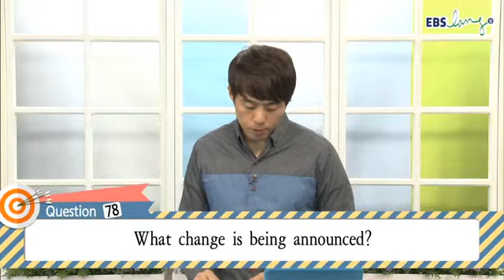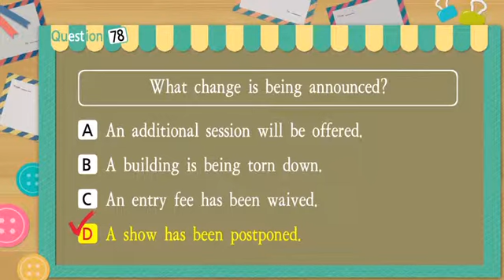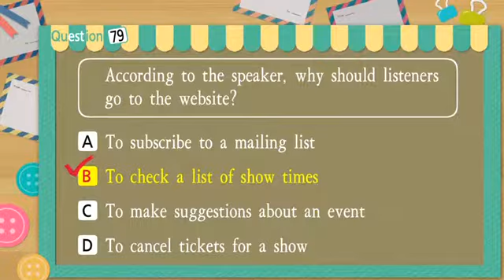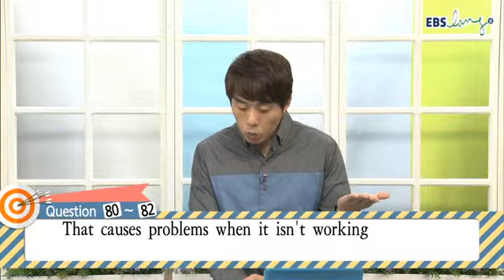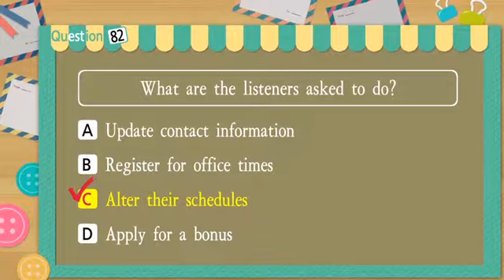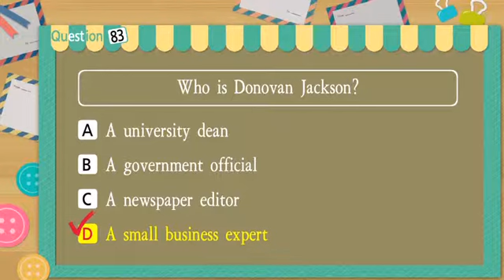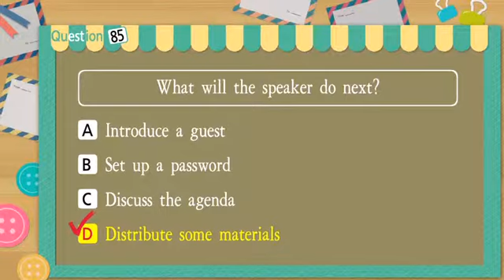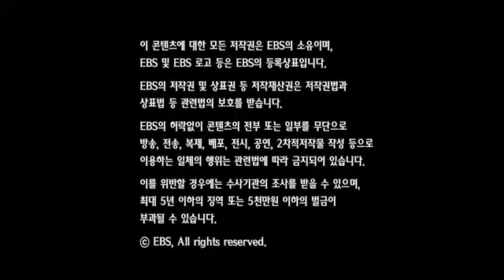EBS토익 LC 05강 2014년11월 김태우 ebslang 토목달